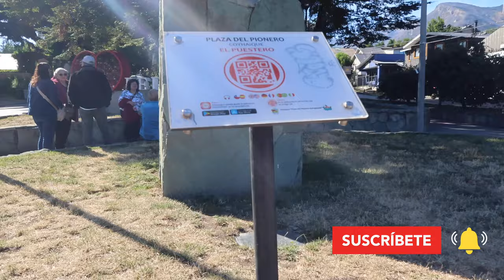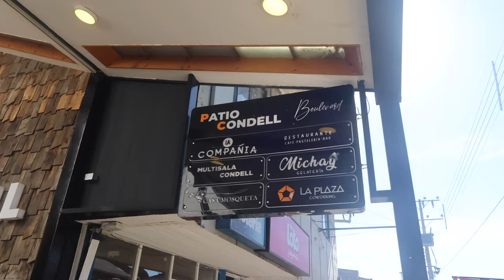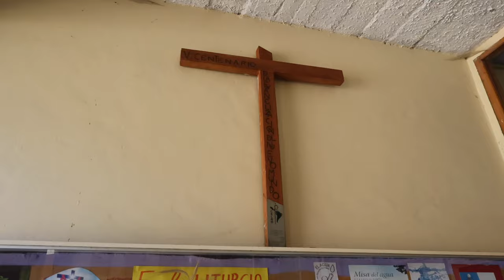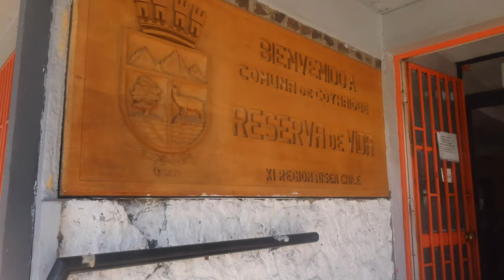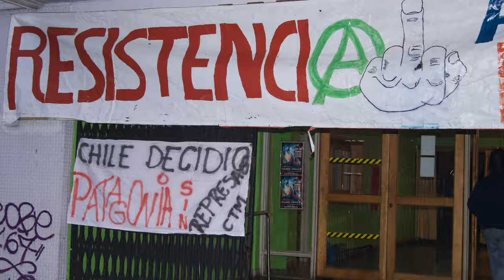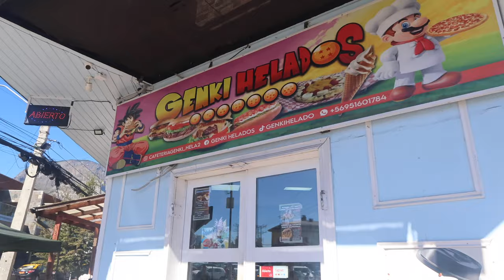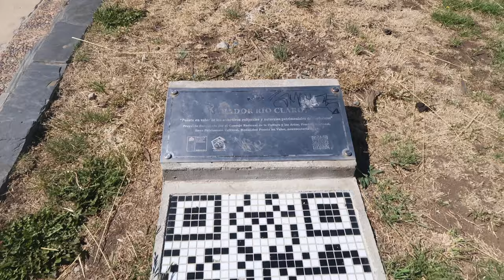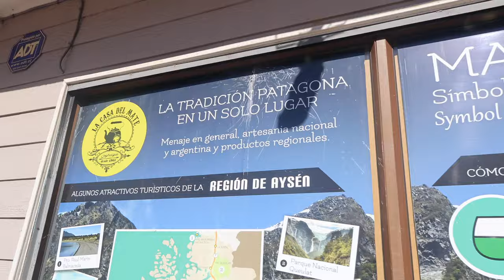Coyhaique: Un Lugar Distinto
En este capítulo de "Recorriendo la Ciudad", hablamos de Coyhaique, la capital de la Región de Aysén y su desarrollo como punto de interés turístico.

La ciudad es parte de Chile, pero se siente como un espacio intermedio en medio de la identidad de la Patagonia, mezclando modernidad y tradiciones en la zona sur austral.